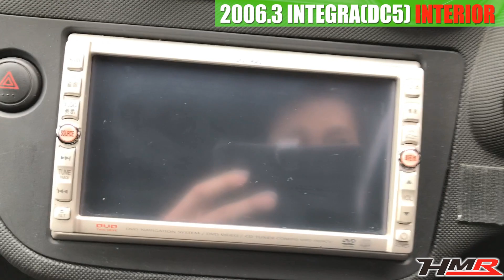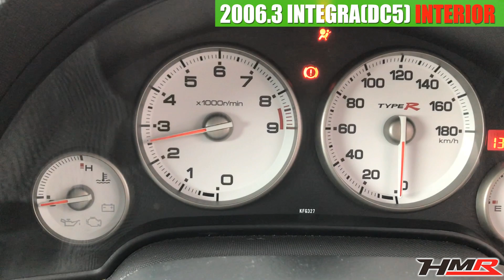ホンダ インテグラ タイプR(DC5)後期 中古車【内装編】J'sracing Fバンパー、Rバンパー、マフラー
・エンジン：ノーマル
・CPU：ノーマル
・その他：J'sracingエンジントルクダンパー、オイルフィラーキャップ、強化エンジンマウント

☆冷却関係☆
・ラジエター：ノーマル
・ラジエターホース：ノーマル
・オイルクーラー：ノーマル

☆ブレーキ関係☆
・ブレーキキャリパー：ノーマル
・ブレーキホース：ノーマル

・エアクリーナー&BOX：J'sracingつちのこエアインテークシステム
・エキマニ：社外バンテージ付き
・マフラー：J'sracing
・触媒：ノーマル

・サスペンション：社外
・アーム類：ノーマル
・スタビライザー：ノーマル

電装関係☆
・オーディオ：純正Gathers DVDナビ
・ETC：なし
・追加メーター：なし
・レーダー探知機：なし
・その他：特になし

・フロントバンパー：J'sracingタイプS＆カーボンカナード＆サイドウィング
・フロントフェンダー：ノーマル
・ボンネット：ノーマル
・サイドステップ：ノーマル
・リアバンパー：J'sracingタイプS＆カーボンリアカナード
・リアフェンダー：ノーマル
・リアウィング：カーボンGTウィング
・トランク：ノーマル

☆インテリア☆
・純正RECAROシート(運)
・純正RECAROシート（助）
・純正MOMOステアリング
・純正シフトノブ

☆駆動系☆
・デフ：ノーマル
・クラッチ：ノーマル

☆ホイール☆
・純正17インチホイール（前後215/45R/17）